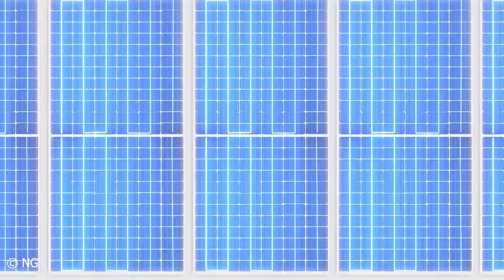Future Forward: India's Ten Game-Changing Megaprojects Redefining 2024